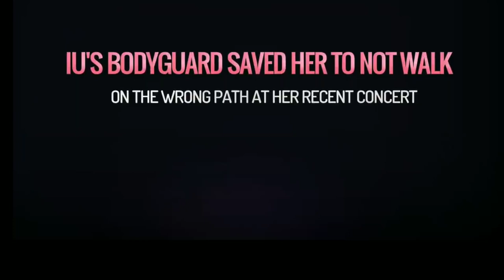IU'S PROTECTIVE AND CHARMING BODYGUARD ♡